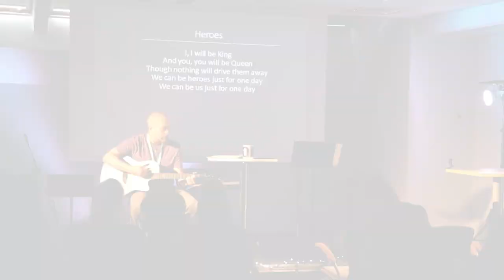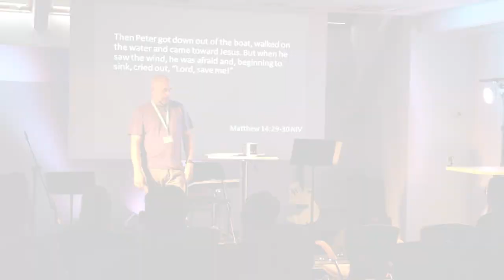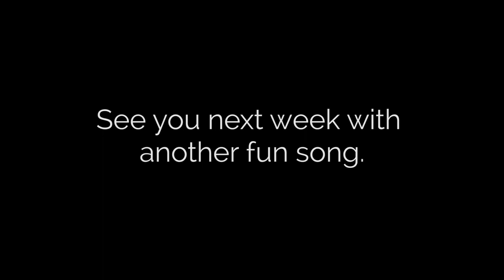Sunday Rough Cut 2019.07.23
Highlights from last Sunday morning!